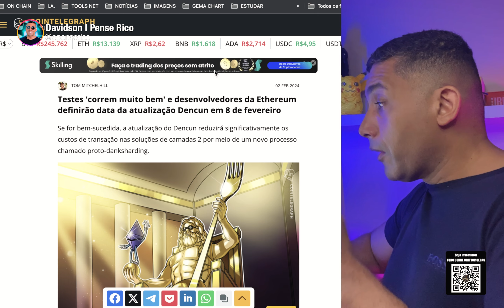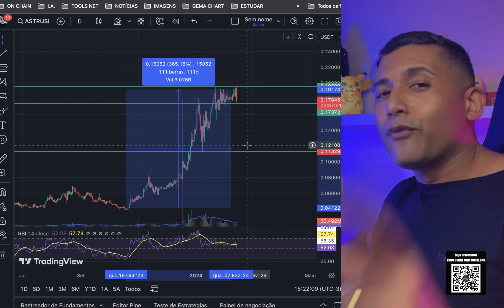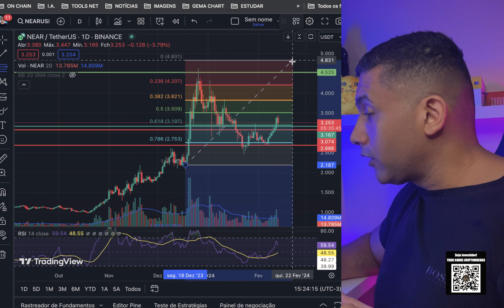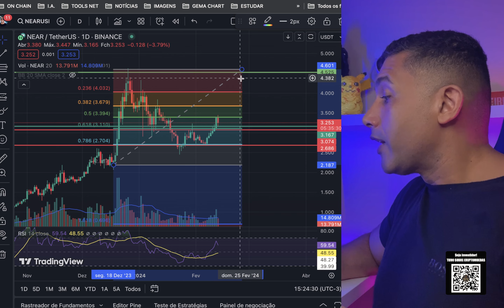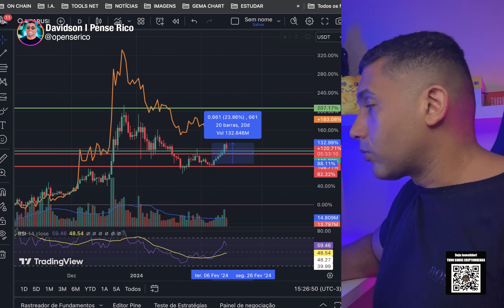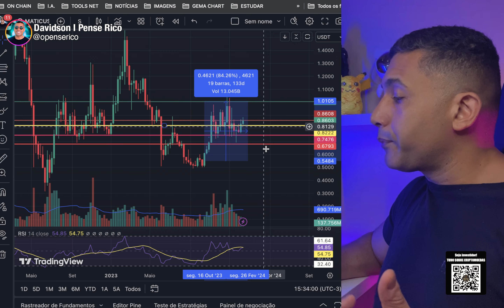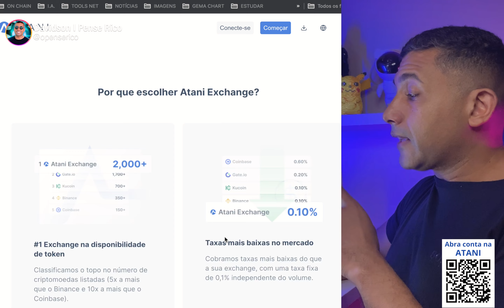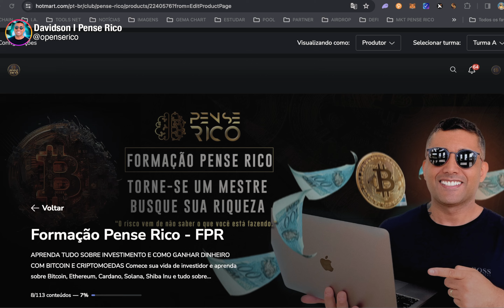TOP 5 CRIPTOMOEDAS QUE PODEM EXPLODIR ATÉ 100% EM POUCO TEMPO - ALTCOINS COM GRANDE POTENCIAL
1 - FORMAÇÃO PENSE RICO + CARTEIRA RICA
 12 X R$78,00 - ÚLTIMAS VAGAS

3 - USO ESSAS CORRETORAS AGORA - ABRA SUA CONTA E GANHE BÔNUS

5 -  HARD WALLET ONE KEY - PEGUE SEU DESCONTO  CUPOM 5%: PENSERICO (EU USO)

🤩 Se gostou do conteúdo e te ajudou colabore enviando  MATIC - Rede Polygon
0x1FDea77B9dcf3B7315119A36B9F4C726bC0a253E

GRUPOS GRÁTIS

🚀🚀🚀  PRESTE ATENÇÃO AQUI   🚀🚀🚀

🚀🚀🚀  ME SIGA   🚀🚀🚀

🏆 CORRETORAS QUE EU USO:

💰 LINK ABERTURA DE CONTA NA ATANI - GANHE BÔNUS E TAXAS MAIS BARATAS

💰  LINK ABERTURA CONTA NA BITMART  Compre e venda Bitcoin - GANHE até US$ 3.000

COMO CRIAR SUA CARTEIRA DE INVESTIMENTO DO ZERO ATÉ R$ 1 MILHÃO DE REAIS

Forte abraço,
DAVIDSON PS.